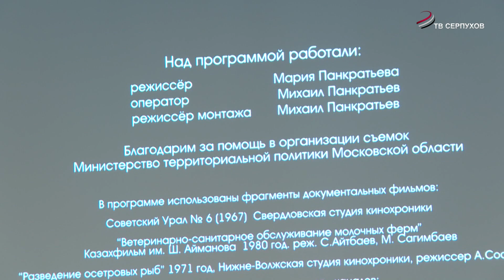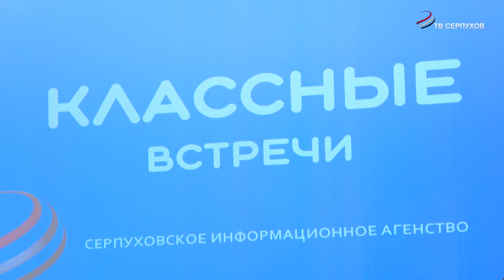Журналисты Серпухова рассказали школьникам о своей профессии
Объединяя сердца, вдохновляя умы. Для каждого ученика "Классные встречи" - это возможность лично пообщаться с деятелями культуры,  мастерами своей профессии и просто известными личностями.Сегодня почетными гостями девятнадцатой школы стали директор Серпуховского информационного агентства, режиссер документальных фильмов Мария Панкратьева и режиссер монтажа, оператор Михаил Панкратьев. Ребята задавали вопросы о телевидении, о сьемках. Встреча получилась познавательной.